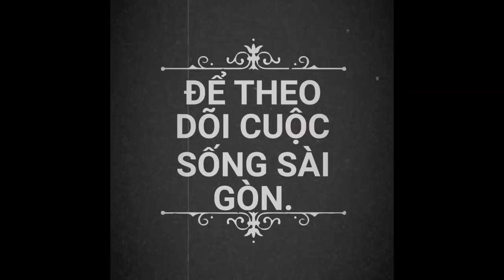NEM NƯỚNG CUỐN BÁNH HỎI NHA TRANG MÓN NGON VIỆT NAM | saigon travel Guide